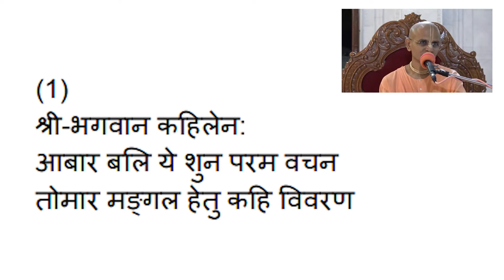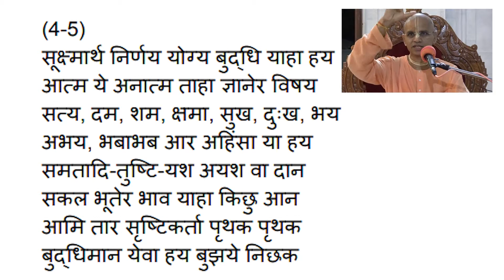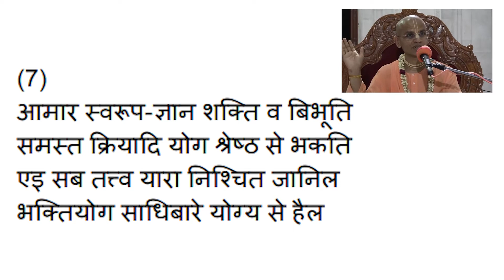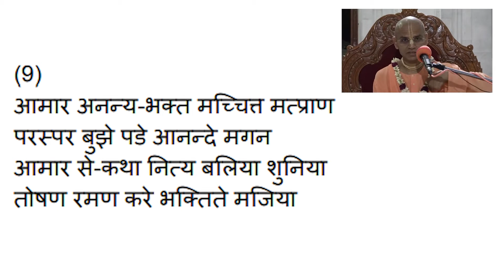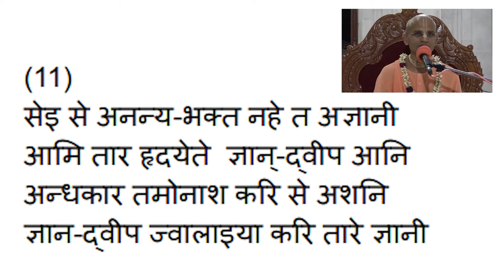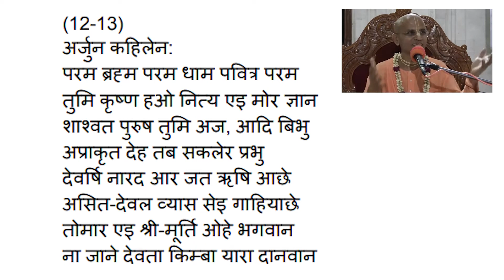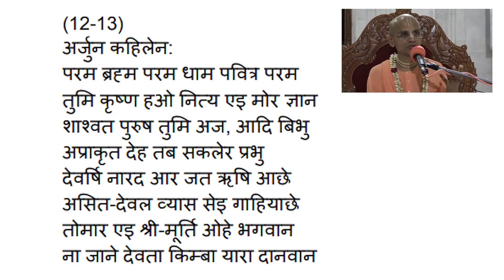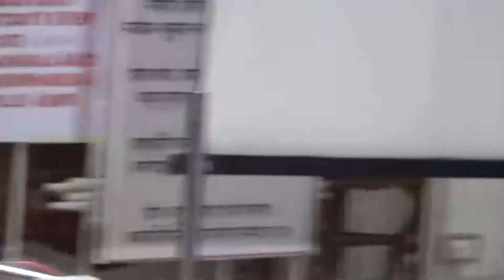Gitar Gan |Chapter 10 | Part 1 | Day 26 | 14 June 2021 | ISKCON Ujjain